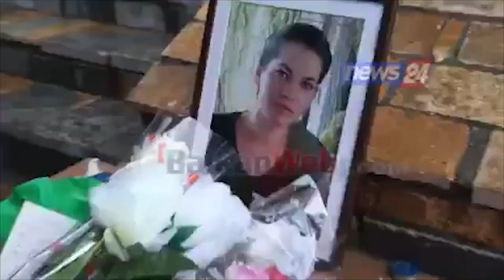Yes to Life; No to Violence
This video aims to raise public awareness about the risk of using weapons.

Around 12 women, mothers and young girls get killed every year in Albania.
Murder represents the most extreme form of violence against women. Out of the 150 women killed between 1997 and 2019, about 106 of them were killed due to domestic violence or intimate relationships.
Thousands of weapons in the hands of civilians kill young women and mothers every year. The people responsible for these crimes are mostly their partners and spouses.
Murder is a crime and crime ultimately ends the future of a family.
Women are the source of life and life is held on the foundation of love.

Stop using weapons!
Protect life!